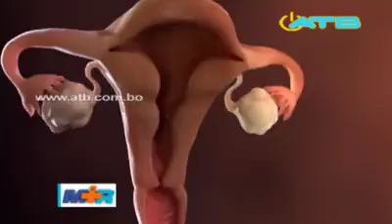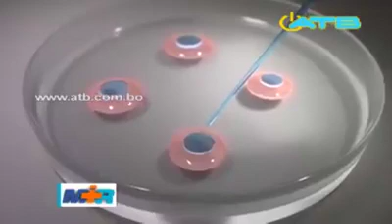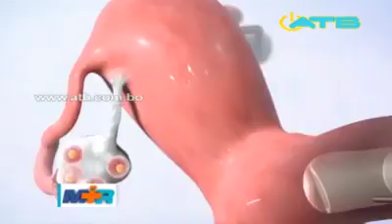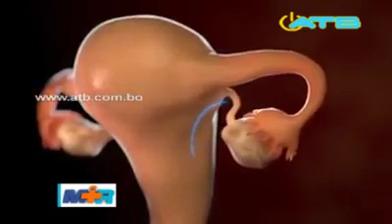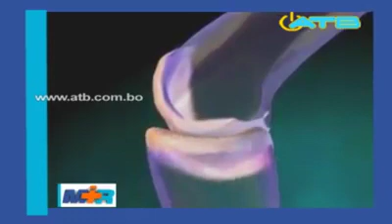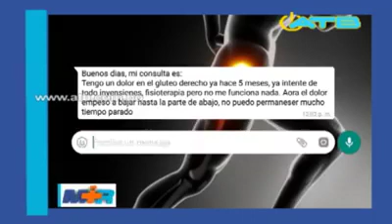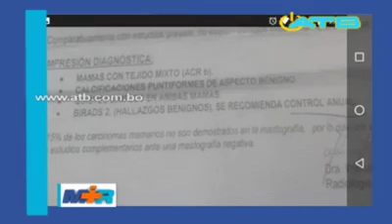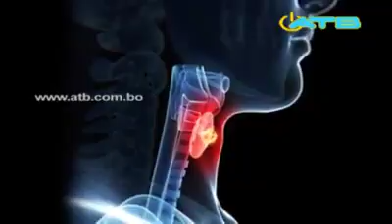Medicina al rescate inseminación artificial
Entrevista realizada al Dr. Luciano Gutierrez P. conversa sobre reproducción asistida,  las técnicas que se pueden realizar en el Centro Vida FIVGO son inseminación artificial y la fertilización in vitro.